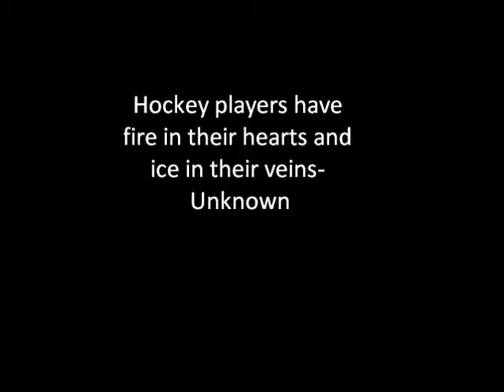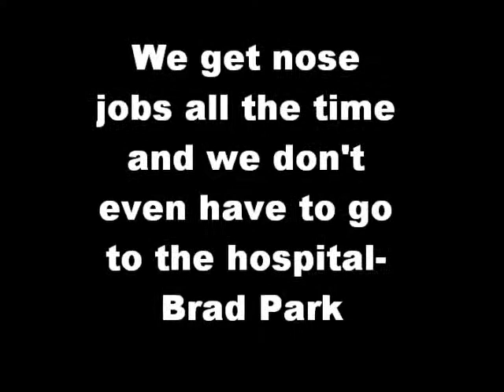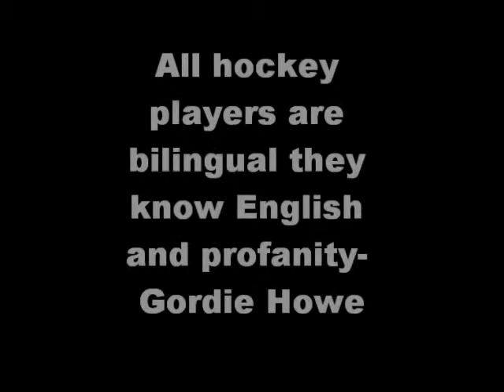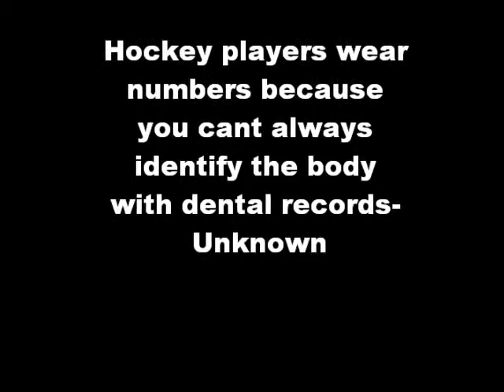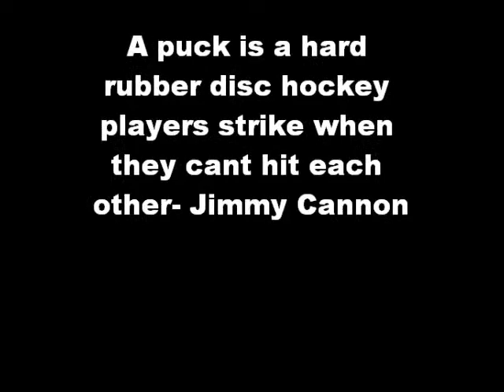A Tribute To Tough Guys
a little something i threw together for the 4 enforcers who died recently as well as some of the old time tough guys set to hurt by johnny cash **i own nothing**